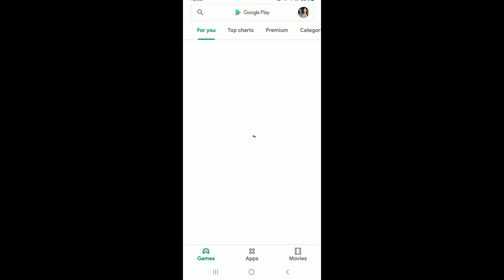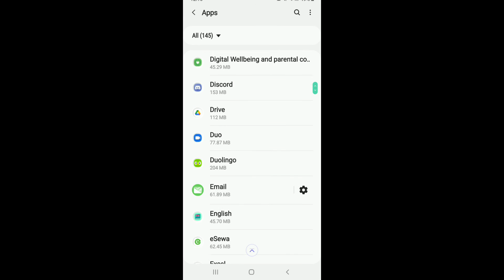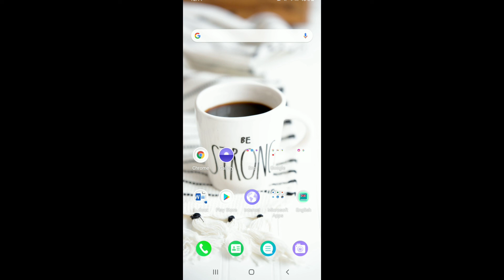How to Fix Viber Not Sending Messages Issue? Viber Not Sending Message Fix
In this video, I will show you how to fix Viber not sending messages issue.

Viber is a free mobile phone application that lets you call and text friends for free. You can also use Viber to make cheap international calls or send an instant message to someone who doesn't have the app. It is an app for instant messaging, calls, and video chats. It's free to download and use with other Viber users around the world.

Let's do the following steps and prevent your Viber from not sending messages issue

Step 1: Log into your account on your phone and make sure the internet is working.
Step 2: If step one does not work, then try restarting your phone. Sometimes it just needs a reboot!

If working on steps doesn't create good effect then you can follow these steps below to remove the not sending message error.

Step 1: open up your phone and go to settings.
Step 2: go into general, apps, and tap Viber. Then tap on clear cache.
Step 3: Now you can use Viber without getting the error again.

0:00:- Intro
0:38:- How to fix Viber not sending message issue
2:23:- Outro